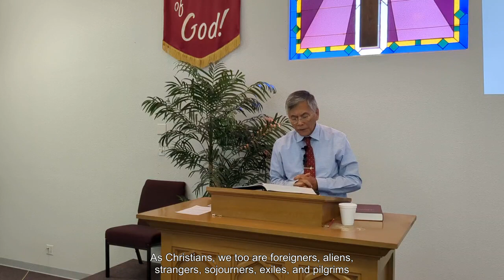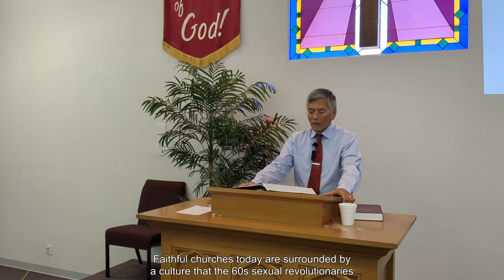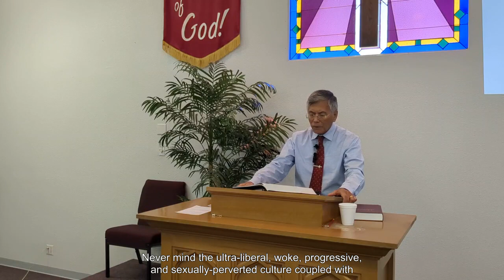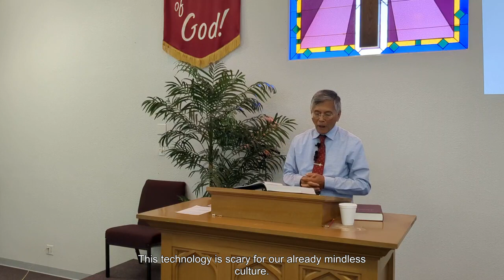Sermon: The Church Part Three—Foreigners Desiring a Better Country (July 9 2023)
Sermon title: The Church Part Three—Foreigners Desiring a Better Country
Sermon texts: Genesis 12:1-5a; Hebrews 11:8-10, 13-16

Summary:
Abraham, Sarah, and Lot were foreigners, strangers and pilgrims on the earth desiring to be citizens of a better country, the heavenly city whose designer is God, and built on the foundation of his word. Like Abraham, the church is God’s chosen people who live on this earth, surrounded by a sinful, godless world and culture, and desiring to live in an eternal, better country. Although we are citizens of our earthly countries, we desire and look forward to a better citizenship in a better country where we will all dwell with God forever. The heavenly city is a far better country because its king is our Lord Jesus Christ.

Christians are “sojourners and exiles” in this world (1 Pet 2:11), temporary residents of this world, and exiles in a foreign country. Therefore, we still must fully participate in the civil, social and cultural life of our cities and nations. But we have no enduring earthly city (Heb 13:14), but are citizens of heaven (Phl 3:20).